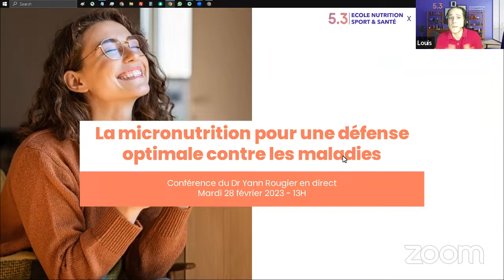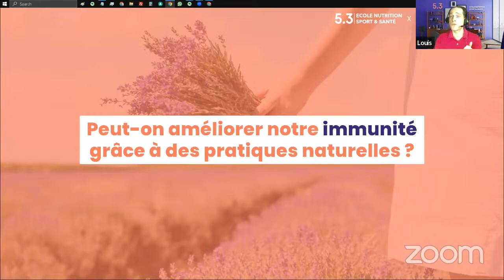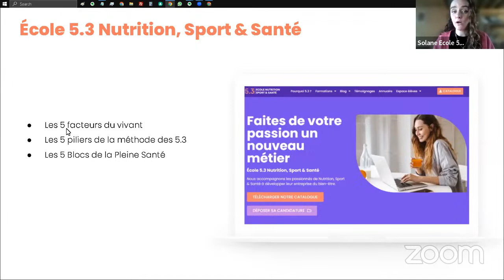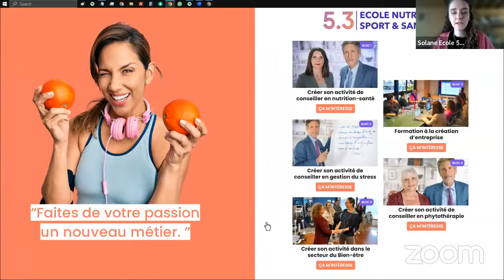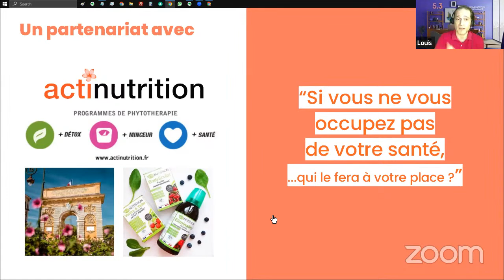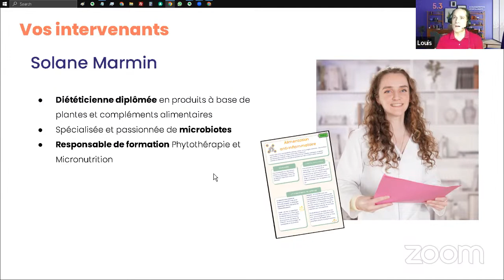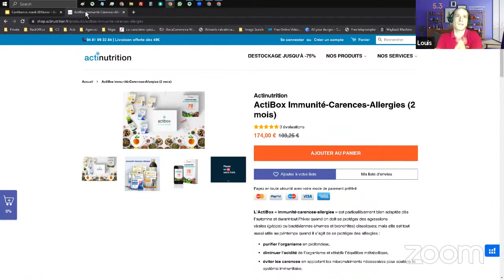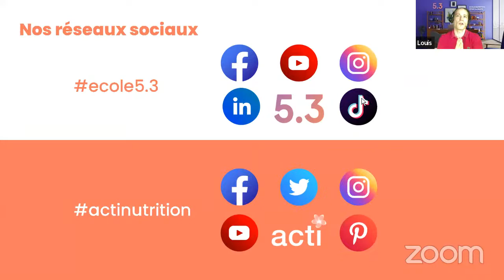Boostez Votre Immunité : La micronutrition pour une défense optimale contre les maladies - Saison 7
QUI EST LE DR YANN ROUGIER ?
Le Dr Yann Rougier est Médecin Spécialiste, Chercheur et Formateur scientifique. Il se passionne depuis plus de 30 ans pour la recherche en neurosciences appliquées.
Il est diplômé des hôpitaux de Paris VI, conférencier et consultant scientifique international, il est auteur de nombreux best-sellers sur la santé, la nutrition et les neurosciences appliquées.

FONDATION WHEALTH - DELTA-MÉDECINE
Dédiée au développement des Neurosciences et de la Neuro-Nutrition (en association avec des thérapies classiques) pour aider la prévention et l’accompagnement thérapeutique des maladies chroniques ou dégénératives.

CONFÉRENCES SANTÉ ET NEUROSCIENCES MENSUELLES
Le Dr Yann Rougier intervient en direct chaque dernier mardi du mois en compagnie de l'auteur-journaliste Marie Borrel, spécialiste de la santé naturelle.
Ces rendez-vous conviviaux, axés sur les Neurosciences, sont consacrés aux grands thèmes Santé de notre époque : sommeil, minceur, détox, alimentation, fibromyalgie, douleurs articulaires, diabète, kilos émotionnels, hypertension, stress, cholestérol, vitamines et minéraux, maladies cardiaques...

FORMATION NUTRITION
Elle permet d’acquérir des compétences spécifiques pour accompagner des individus, groupes, entreprises et collectivités sur le plan de la nutrition-santé.

Les vidéos du Dr Yann Rougier que vous trouvez sur cette chaîne sont produites par ACTINUTRITION
Actinutrition développe des solutions de santé naturelle et de phytothérapie pour vous aider à devenir l'ACTEUR PRINCIPAL DE VOTRE SANTÉ. Les Laboratoires ACTINUTRITION ont été fondés en 2010 et sont installés à Montpellier.